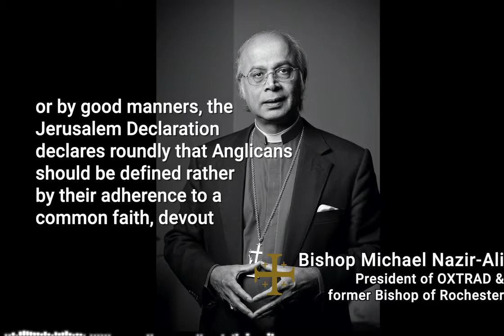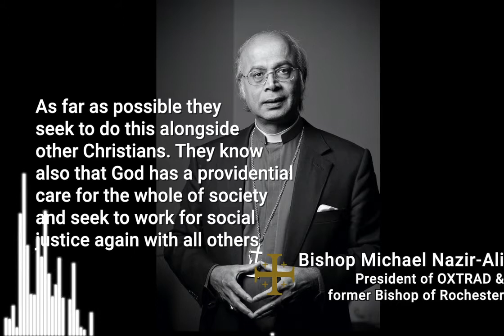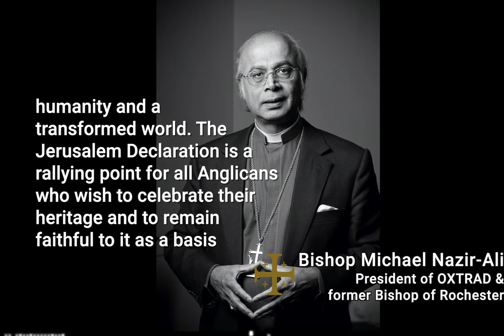Bishop Michael Nazir Ali's commentary on the Jerusalem Declaration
Have you ever wondered what the significance of the Jerusalem Declaration is? Throughout the month of October in the lead up to Reformation Day on October 31st we are looking in detail at each affirmation of the Jerusalem Declaration, why it was written and what it means to faithful, bible-believing Anglicans today.